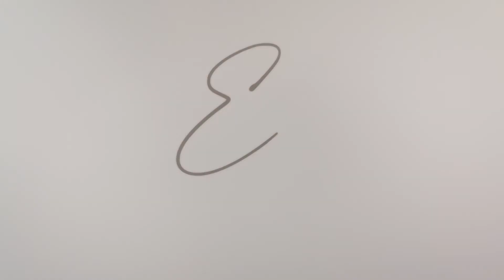Madison + Andy Wedding Highlight Video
"A ring is made of precious metal, valuable and costly, and a ring has no beginning or end. So may you wear this ring as a constant reminder of your precious and costly commitment for one another. A faithfulness for each other that has no end..."

This was a terrific wedding to be a part of! From the wedding vows and the reception speeches, all the way to the after-party.

Thank you Madison and Andy for trusting us with your wedding video coverage!